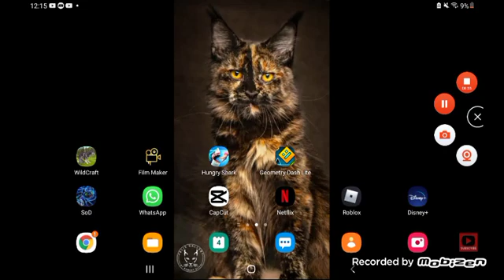playing geometry dash